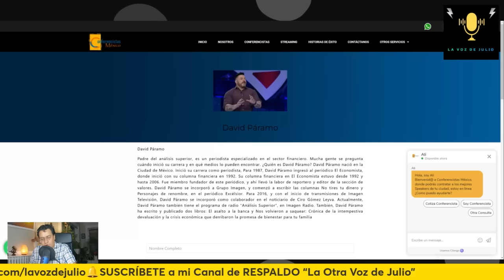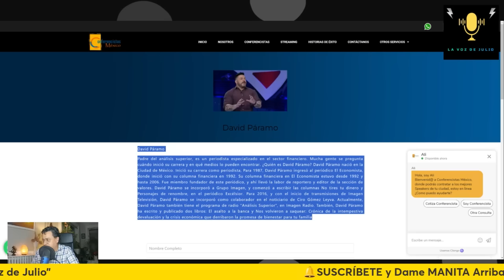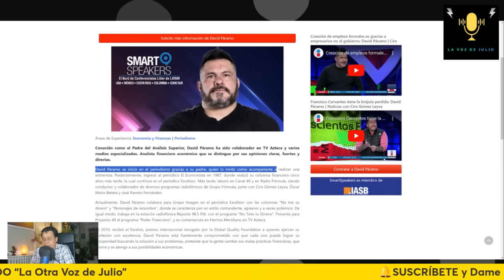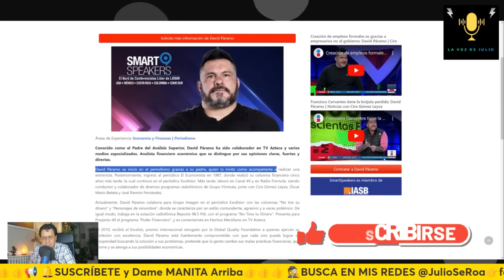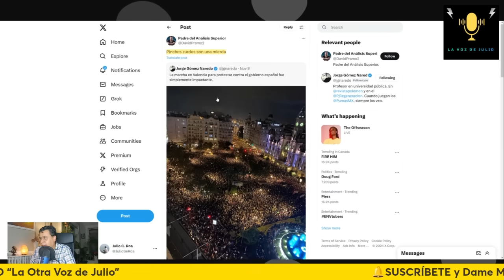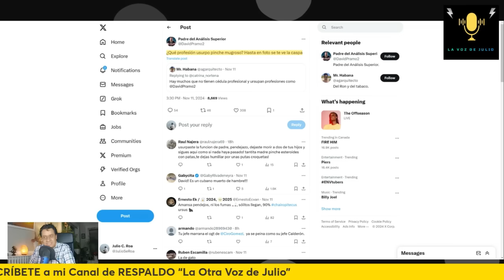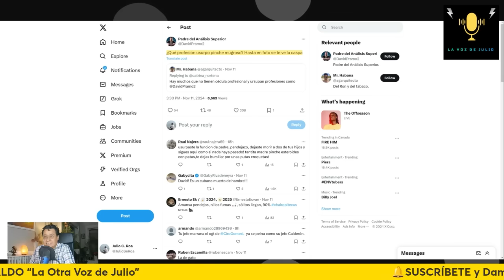“P3RRA La PUT4 que te PARIO”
👉 TU DONACIÓN, Nuestra Voz: CONTRA el Bloque CONSERVADOR

📢 Clic UNIRME y Únete a la Comunidad del Canal con Una Membresía

👉 Dale Clic al Botón de Súper Gracias